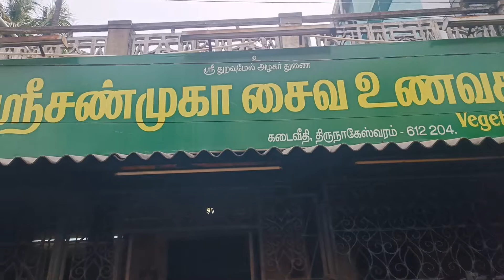Kumbakonam Sri Shanmuga Veg hotel| Food review| Food vlog | Breakfast review